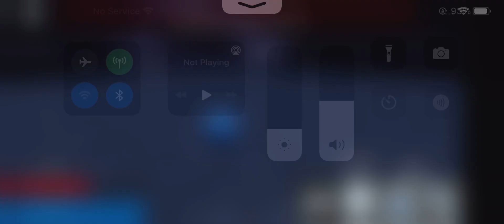How to get fiend rider host (read desc)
You need the hot rash host here is a link on how to get hot rash it’s from this one guy

It can be any difficultly

Then you need to play the game until your on the third stage

And then hope that fiend rider will spawn

After you oof him with hot rash you get the hellion (fiend rider) host